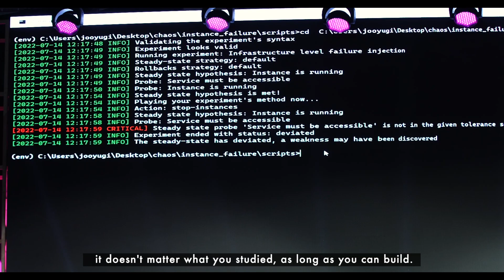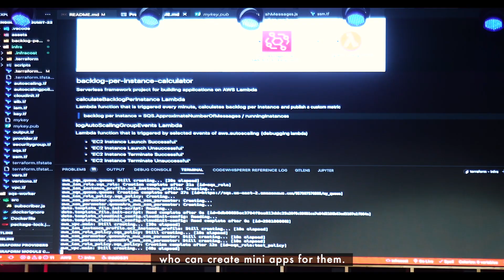Highlights from Last Year's Safaricom Engineering Summit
Do you feel the excitement in the airwaves? Techies, we promised you something electrifying, and we will deliver! 💪🏾 This is your chance to become part of the growing community, so join us on YouTube for the Safaricom Engineering Summit, De{co}de 2.0! 🧑🏾‍💻👩🏾‍💻
Here are highlights from last year's summit and get ready to engage once again with the leaders and giants in the industry.